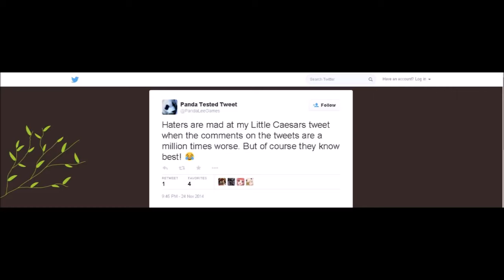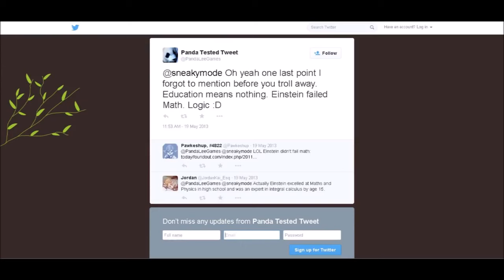The Worst Of PandaLee (PandaLeeGames) - Part 1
The master was taken down and I am back! thanks to nomad for saving the videos Nomad